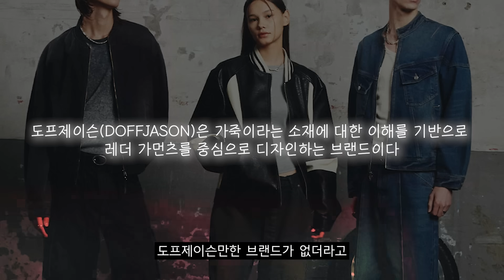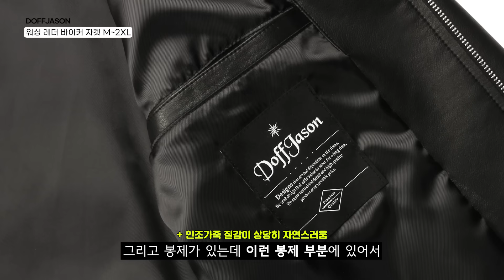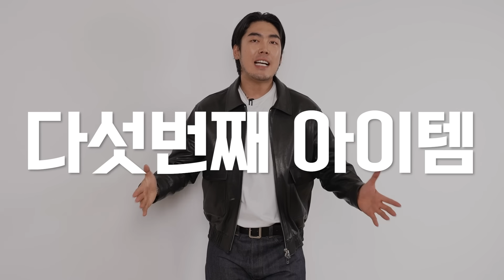연애 마려운 남자들이 꼭 입는 필살기 가성비 자켓 5개💕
브랜드 URL
00:44 모터사이클 자켓 추천
02:27 비건 레더 자켓 추천
03:46  워싱 레더 자켓 추천
05:29 워싱 레더 자켓 2 추천
07:32 램스킨 레더 보머 자켓 추천
09:53 맨투맨 추천